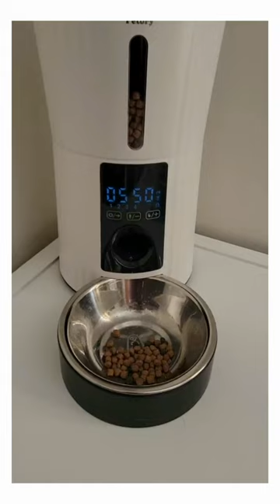Automatic Cat Feeders🐱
Product link in comments